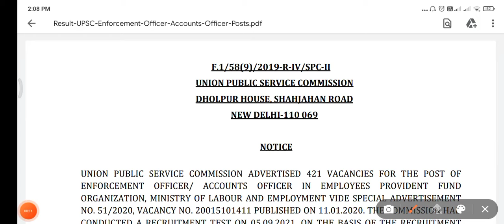upsc exam results for 421 posts /UPSC Enforcement Officer/ Accounts Officer Exam Result ..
UPSC Enforcement Officer/ Accounts Officer Exam Result Released

JKUpdates.in
UPSC Exam Result for Various Posts